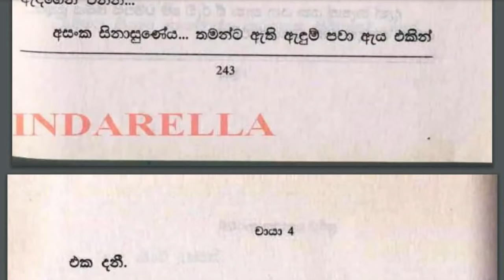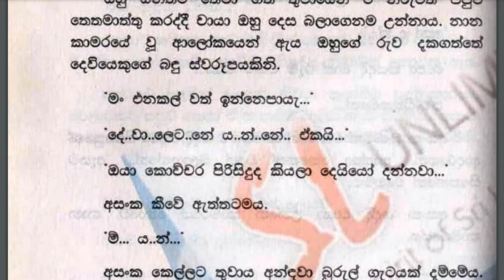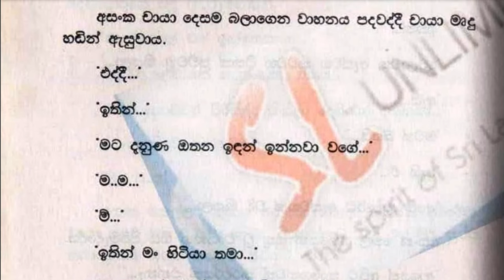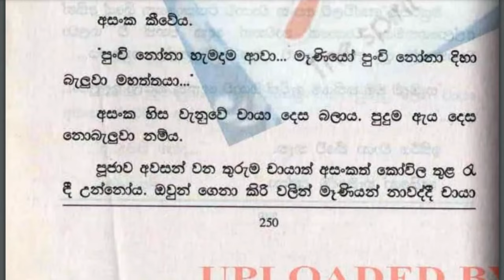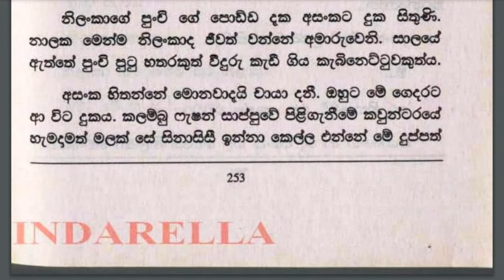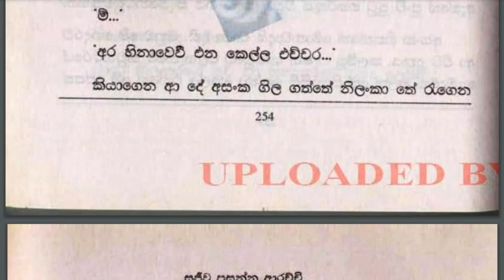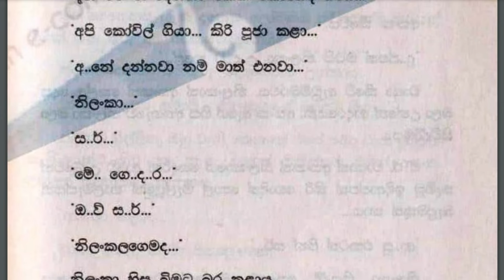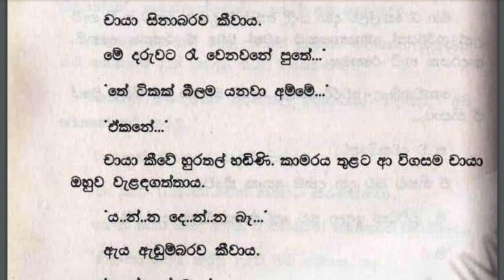😊 චායා - Chaya 92 ❤ | දැන් නැතත් යන යන තැන ඒ රුව මේ වම්පස තිබිය යුතුය| VishwaNovels | Sinhala Novels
කතාවෙන් බිඳක්: සිහින දෙව්දුවේ ඔබට තුන් ලොවේ එකම නමයි මා දන්නේ...
ඒ නම ආදරේ... ඒ නම ආදරේ...
ඒ පද මුමුණමින් අසංක මවා ගත්තේ චායාගේ රුවයි. මේ දැනුත් වාහනයේ වම්පස අසුනේ ඇය ඉන්නාක් වැනි හැඟීමක් අසංකට දැනුණි.
දැන් නැතත් යන යන තැන ඒ රුව මේ වම්පස තිබිය යුතුය...
ගමන වන්දනාවක් වන්නේ එවිටය.

A bit of the story: I know the only name for you in the three worlds, God of dreams...
That name is love... That name is love...
Muttering those words, Asanka imagined the image of Chaya. Even now, I felt as if she was in the left seat of the vehicle.
Even if not now, wherever you go, that picture should be on the left...
That is when the journey becomes a pilgrimage.

Time Codes
0:00 - Intro
0:11 - Love Story
11:27 - End